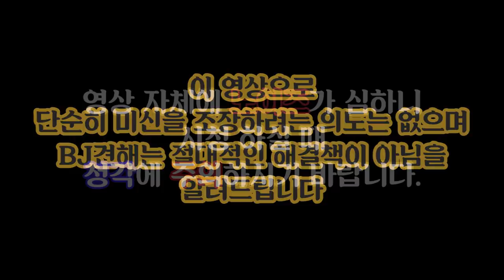역대급 반전 이야기, 귀신도 죽기전엔 사람이였다. (Unknown reverse story) -Shock Video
일 - 집방